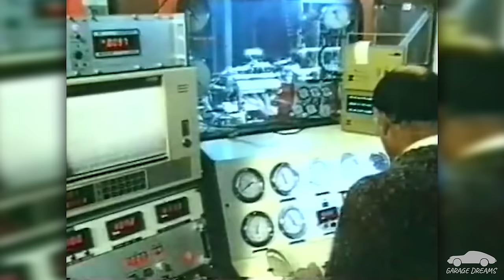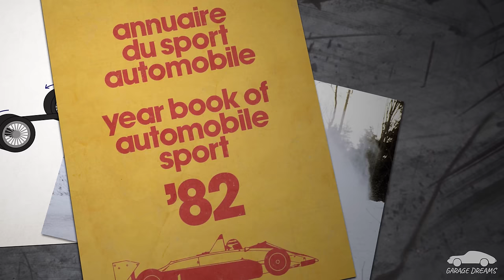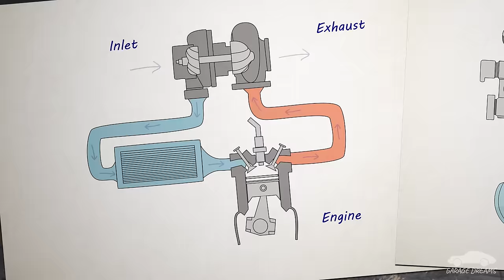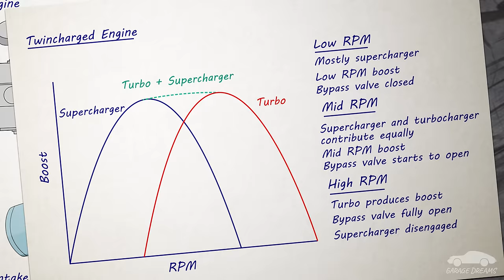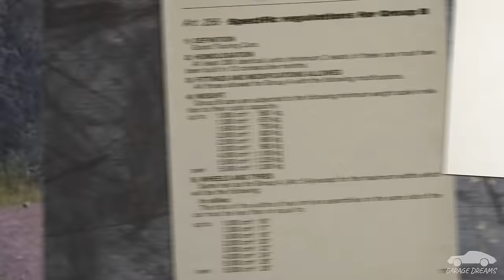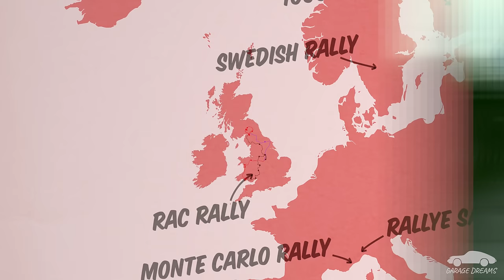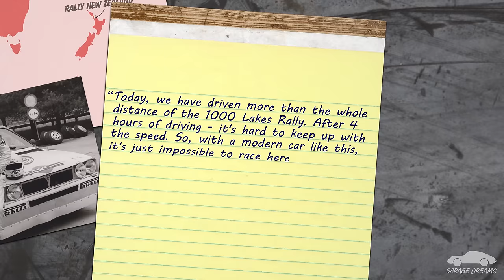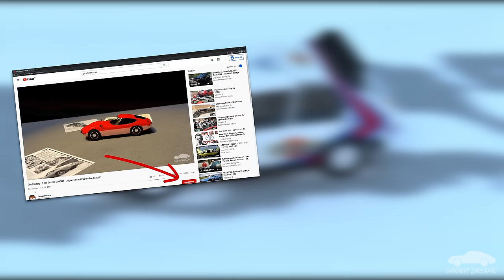The History of the Lancia Delta S4 - The Car That Ended Group B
In the 1980s Lancia produced the Delta S4, one of the most incredibly rally cars of all time. With its four-wheel drive system and twin-charged engine the Delta S4 crushed rally stages across the globe.

However, it would be involved in one of the worst accidents in the history of rallying and would ultimately lead to the end of the Group B rally car series.

While the Delta S4 would only race for one full year, it would lead to the development of the Delta Integrale, one of the most successful rally cars of all time.

This video covers the full history of the Lancia Delta S4 and what made it such a special rally car.

Along with creating this video, we have also written an article on the complete history of the Delta S4 as well

For more on the history of Group B, check out Rally Group B Shrine

References

Jay Auger. (2014). Lancia Delta S4 (Group B) - Lancia Delta S4 (Group B) | Rally Group B Shrine

Adam. Delta S4 - Delta S4 (lanciaworkshistory.com)

wrcresults.com. Season 1986 - Season 1986 rally - eWRC-results.com

Bruce Cox. (1997). Too Fast to Race - Too Fast To Race - YouTube - Too Fast to Race (Video 1997) - IMDb

Garage Dreams Details

Music (reproduced under license)